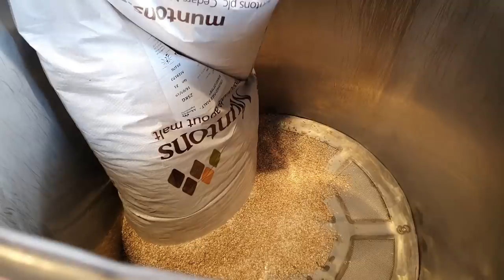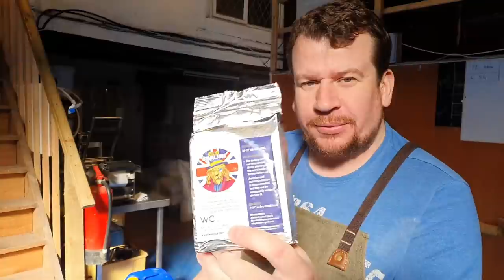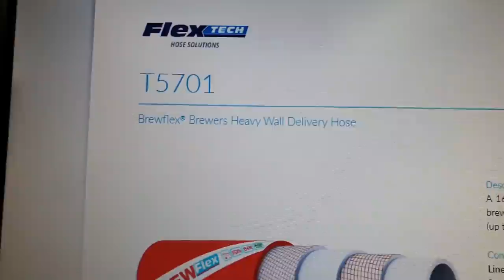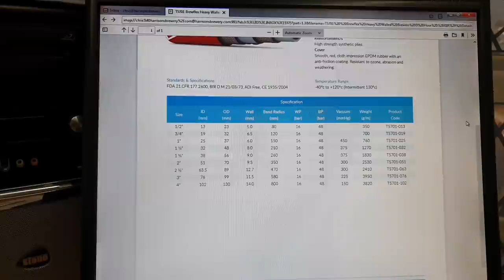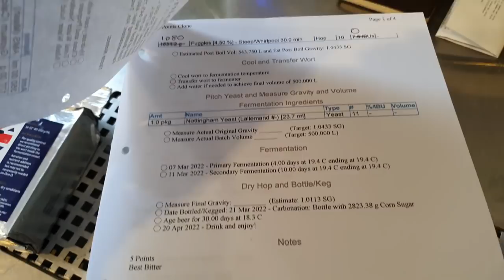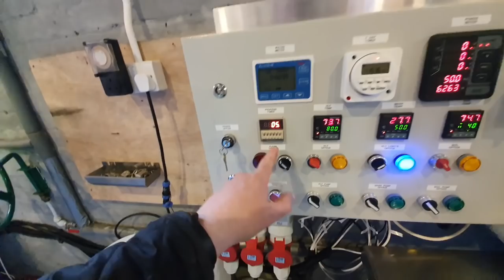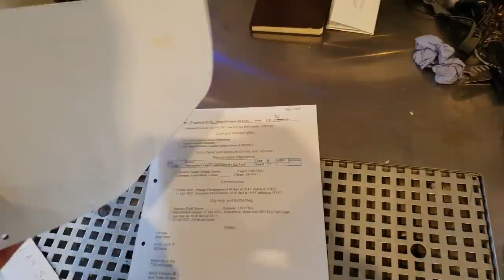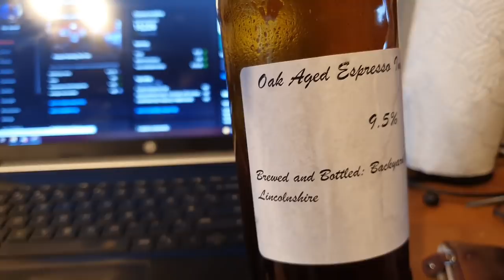Five Pints Bitter Brew Day